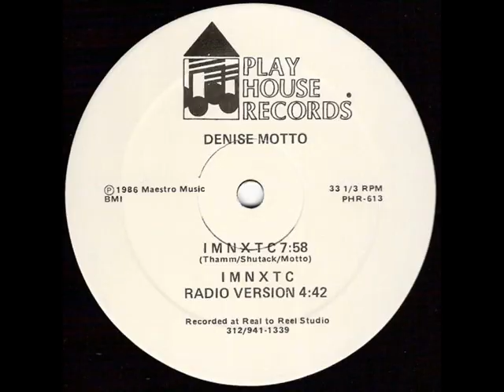Denise Motto Miss Demeanor Walking Violation